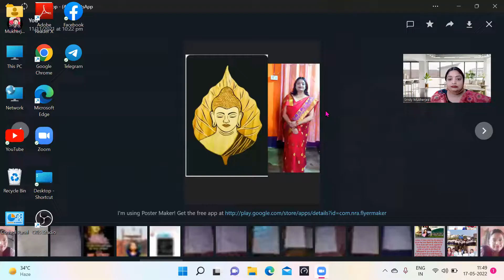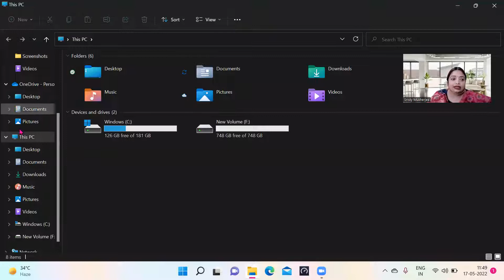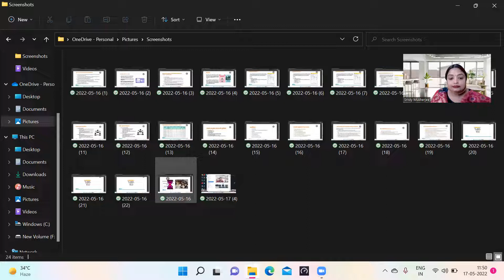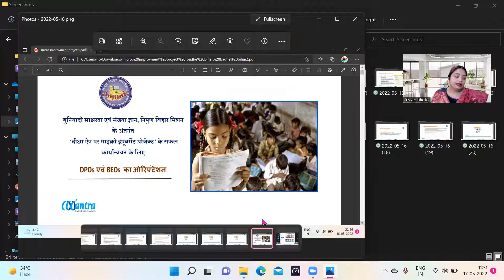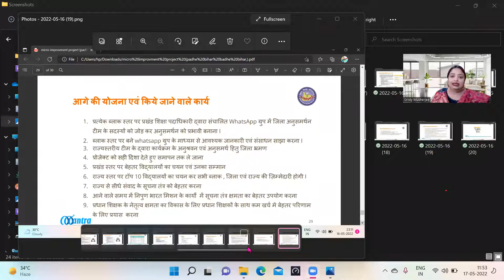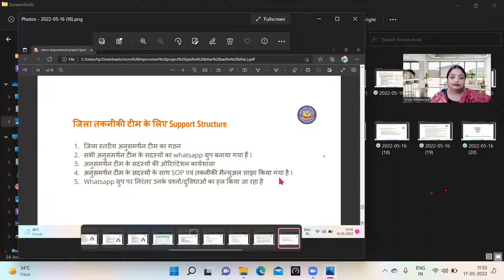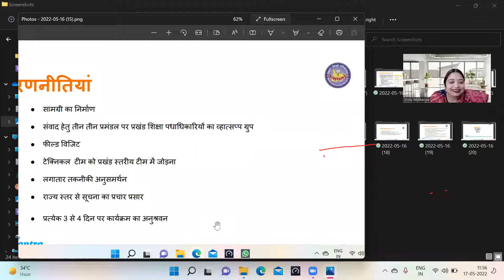ONLINE orientation for headmaster of Darbhanga town.